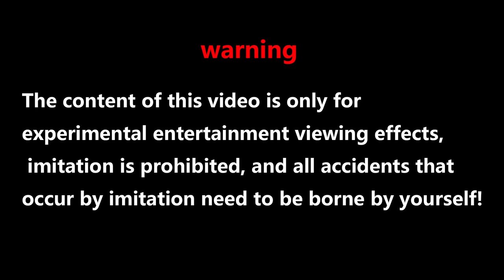EXPERIMENT：Match vs Match in beer bottle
Hello everyone, today we are doing an experiment to ignite a beer bottle match in a match. First we cut the match to the root, put the match head into a glass beer bottle and fill the whole beer bottle. Well, we will fill it up. The beer bottle on the matchhead was ignited on the previously prepared match. The flame quickly drowned the beer bottle. Suddenly there was a flame in the beer bottle, and only a lot of smoke and matches spewed out. The picture was very cool.